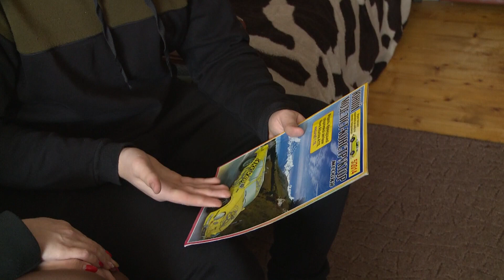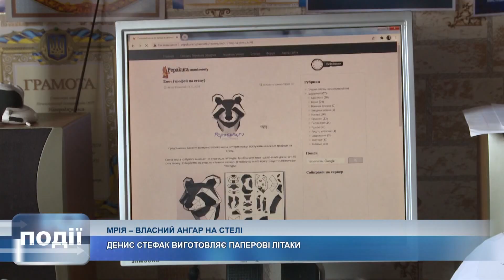14-річний Денис Стефак із Сопова виготовляє паперові 3-D вироби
Паперові 3-D вироби, середньовічна зброя та реставровані речі. Це - ще не весь перелік захоплень 14-річного Дениса Стефака із Сопова.

Секретами виготовлення моделей з паперу він поділився з нашими журналістами.